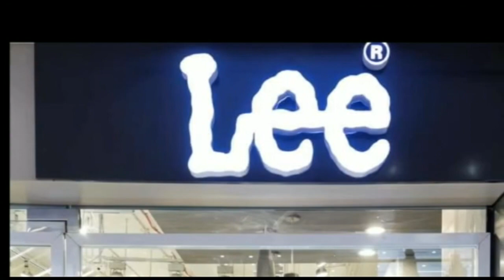सोनपुर : गंगा के कटाव से दो दर्जन से अधिक घर नदी में विलीन हो गया।